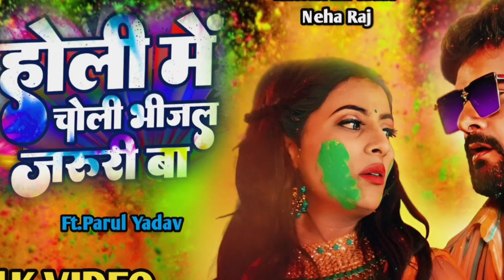Holi Me Choli Bhijal Jaruri Ba | होली में चोली भीजल जरुरी बा | Khesari Lal Yadav & Neha Raj Holi